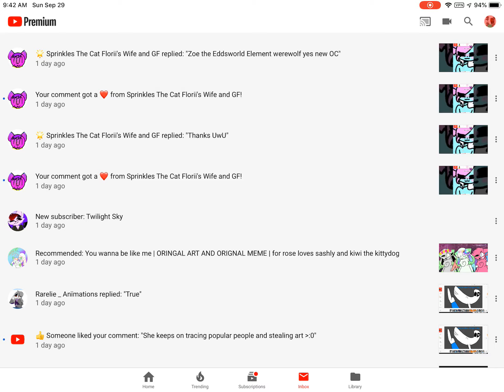A FlipaClip master subbed to meh?! :0 thank you kind person UwU